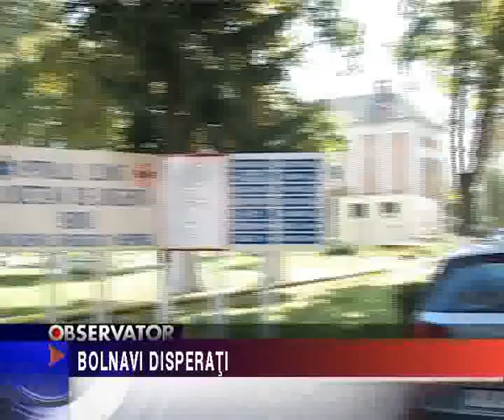DISPERARE IN RANDUL BOLNAVILOR.flv